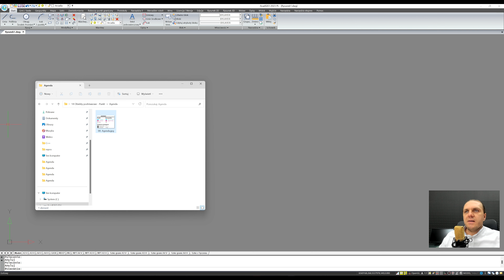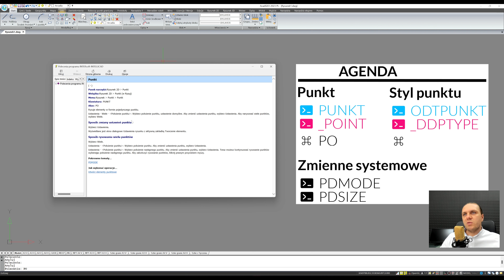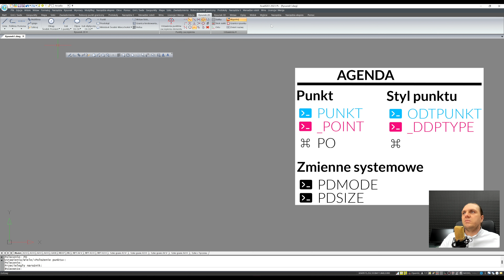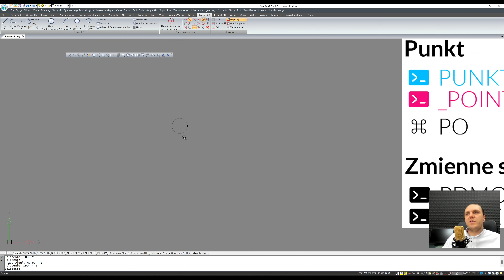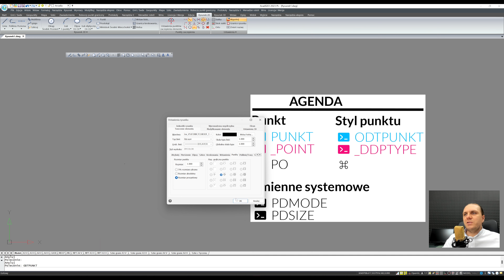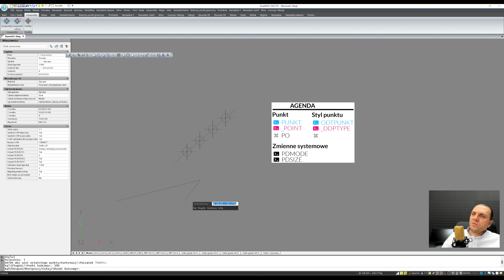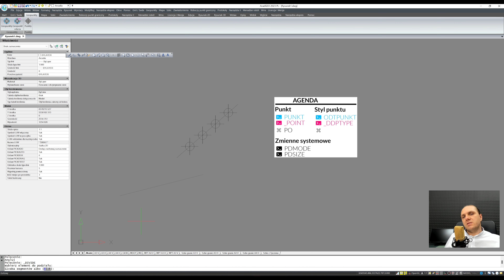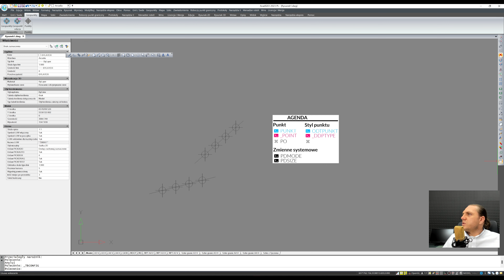14 Obiekty podstawowe - Punkt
14 Obiekty podstawowe - Punkt
KURS CAD OD PODSTAW

Polecenie PUNKT w AcadGEO umożliwia użytkownikowi tworzenie specyficznych obiektów, zwanych punktami. Użytkownik ma możliwość określenia zarówno położenia 2D, jak i 3D punktu, przy czym współrzędna Z jest opcjonalna i domyślnie przyjmuje bieżący poziom. Ważne jest, że wygląd tych punktów nie jest stały, ale może być dostosowywany dzięki zmiennym systemowym PDMODE i PDSIZE. Ponadto, dla użytkowników poszukujących sposobu na tworzenie wielu punktów wzdłuż obiektu, dostępne są polecenia ZMIERZ i PODZIEL.

Styl punktu to interaktywne okno dialogowe, które umożliwia precyzyjne dostosowywanie wyglądu i rozmiaru punktów w oprogramowaniu.